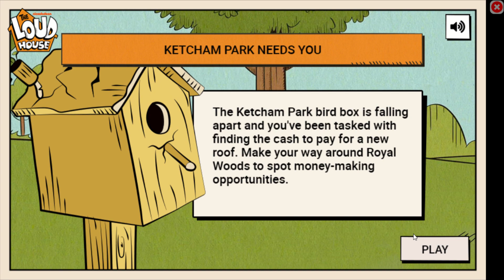The Loud House: Pick A Path (Game 4)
Here Is Game 4 of The Loud House: Pick A Path.